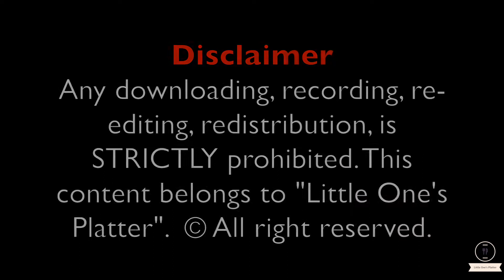Murmura Laddu in Only 10 Mins with just two Ingredients Gluten free + Dairy free (for 1 Year+)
Enjoy this dairy free, oil free murmura Laddu (Rice Puff laddu) liked by everyone in the family. You can easily make this recipe in only 10 mins. It comes perfect every single time without any much efforts.